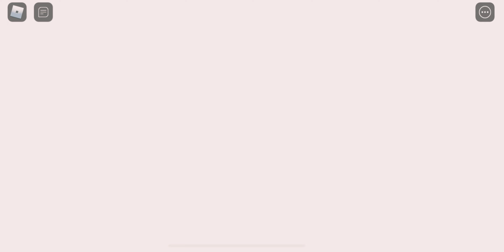Breakout [PIGGY] | ROBLOX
This took me 3 weeks to first beat it. Ever since then, I've beaten it 3 more times, this time being solo, which is what you are seeing in the video. Surprisingly, I only encountered Ombra once, which is pretty surprising, though you could be able to not come in contact with him at all.